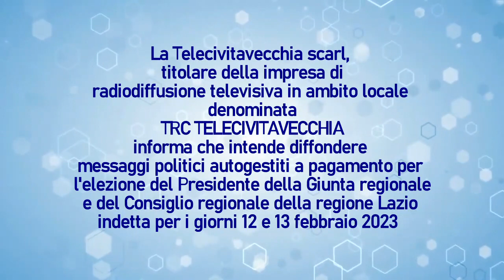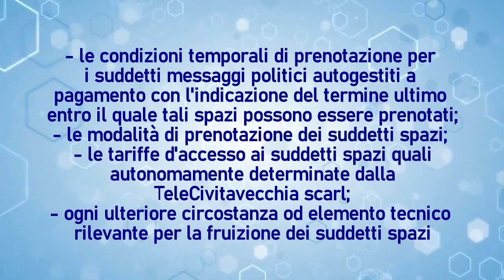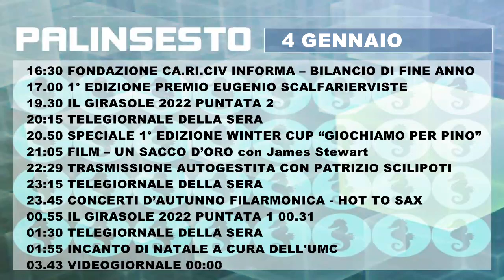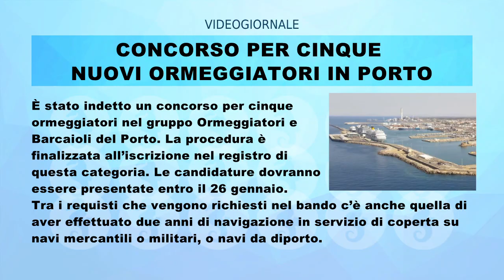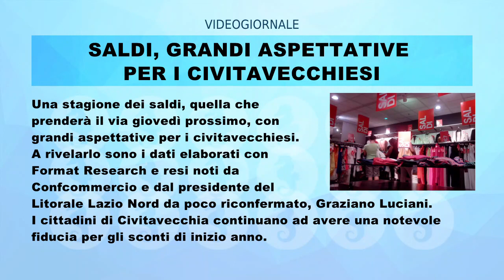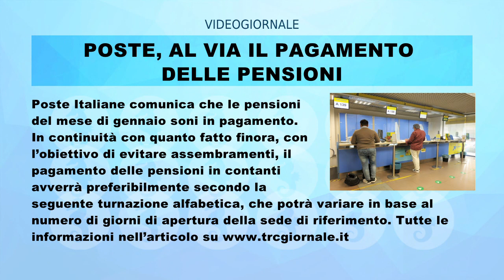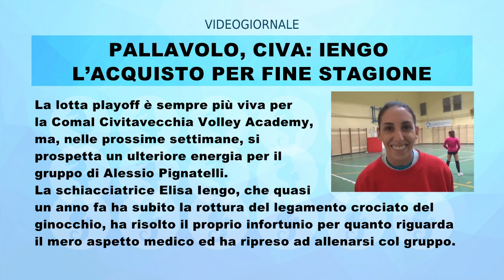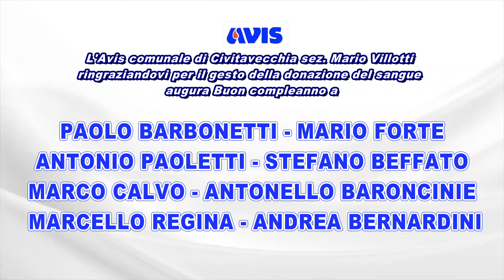IL RULLO di TRC | 4 GENNAIO 2023